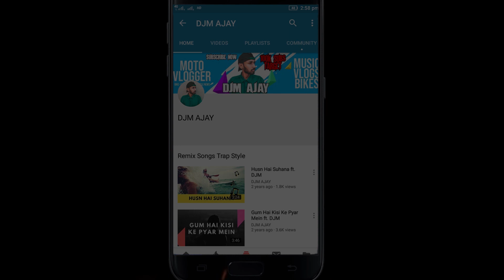Kaise Mujhe Pata Na Chala ft. DJM | Papon | Love Song | Hindi Songs | Romantic Song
==Enjoy new hit song “Mujhe Kaise Pata Na Chala” by Papon & remix by DJM AJAY. A song of Love & Regret!

Song:- Kaise Mujhe Pata Na Chala
Singer(s):- Papon
Remix:- DJM AJAY
Music Director:- Meet Bros

About This Video:
In this video,Listen to new hit song “Mujhe Kaise Pata Na Chala” by Papon & remix by DJM AJAY. A song of Love & Regret!